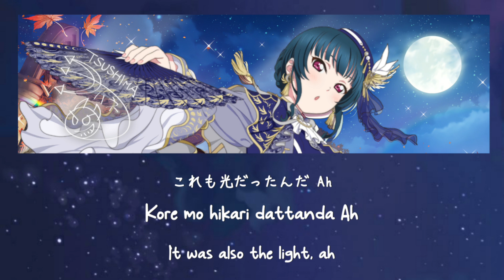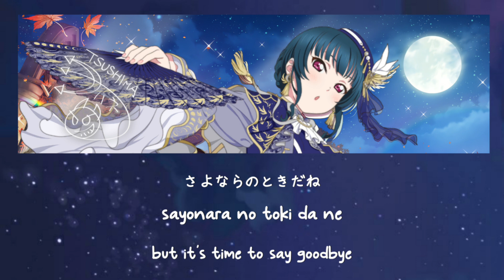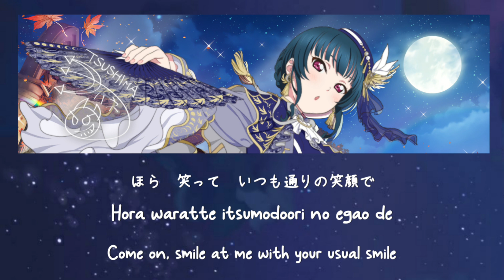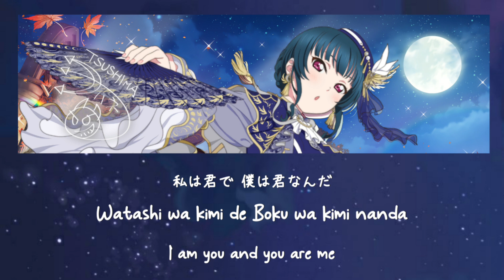Yoshiko Tsushima (Yohane) - Forever U&I (Full, Kan, Rom, Eng)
😈 Forever U & I is a song by Yohane that was released on October 11, 2023. It is also an insert song in Yohane the Parhelion Episode 12.

The song is written and composed by Kanata Okajima and Hayato Yamamoto, and arranged by Hayato Yamamoto.
😈I'm the one who created the video, but I'm not the one who fills it with content. Request not to reup video in any form without the channel owner's permission.

😈ROM LYRICS:
Kimi wa dare kotaete Watashi wa dare kotaete
Semari kuru kage ni obiete ita kedo
Kore mo hikari dattanda Ah

Ima ugoki hajimeta mirai
Mitete ne subete o dakishime ni yuku kara
Oto o tsutatte kousa shite iku kanjou
Hitotsu ni narou

Kiseki to tomo ni Kiseki to ikiru kara
Itsudatte heiki yo Mou hitori janai
Watashi no koe de kono machi o tsutsumu yo
Aratana yume ni deattanda
Owaru koto no nai Monogatari o hajimeyou

Zutto soba ni itai kedo
Sayonara no toki da ne
Kawatte yuku koto Osorenakute ii yo
Kimi wa hikari dakara Ah

Dekiagari kaketeru merodii
Itsu no hi ka yukkuri boku ni mo kikasete yo
Hora waratte itsumodoori no egao de
Asu o mukaeyou

Itsudatte heiki sa Sou hitori janai
Butsukari atte Dakara koso wakaru yo
Mou osaenakute ii
Kokoro no mama kanaeyou

Subete ga tsunagari hajimeru
Hitotsu ni narou

Watashi wa kimi de Boku wa kimi nanda